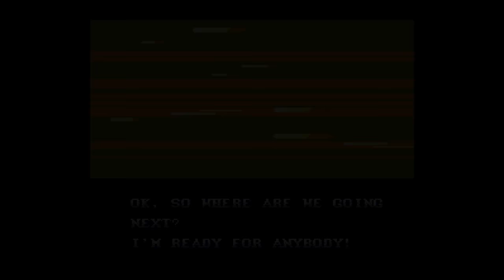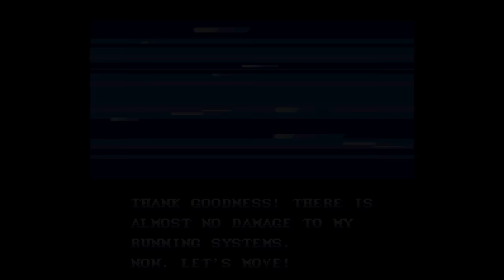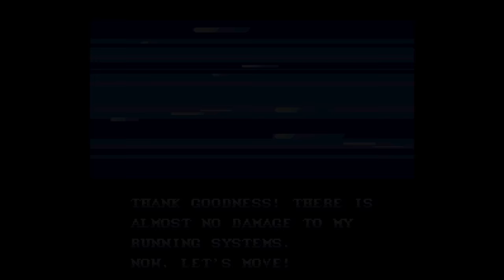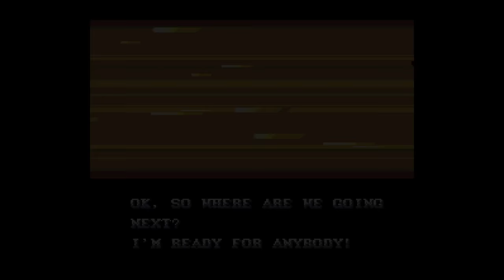[Longplay] SNES - Marvel Super Heroes: War of The Gems (4K, 60FPS)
This is a longplay of game Marvel Super Heroes - War of The Gems, action and platform game released exclusively for the Super Nintendo in 1996 in the United States and Japan and in 1997 in Europe.

It is based on the Marvel Comics saga: The Infinity Gauntlet (1991), written by Jim Starlin, George Pérez and Ron Lin. In the story, Adam Warlock asks Earth's greatest superheroes to help gather the Infinity Stones before they fall into the wrong hands.

This game covers the history of gems of great power and are being hunted by villains, these villains want to join them to get the Blue Gem, which originates with the union of all others gems. Under the supervision of Adam Warlock, our heroes: Captain America (Steve Rogers), Spider-Man (Peter Parker), Wolverine (Logan), Iron Man (Anthony "Tony" Stark) and Hulk (Robert Bruce Banner) need to travel the planet to not let these gems fall into the wrong hands.

The game follows the same style as X-Men: Mutant Apocalypse, both in gameplay and graphics. In the game you can choose Captain America, Spider-Man, Wolverine, Iron Man and Hulk and play any level with any of them. In the stages, the heroes face evil versions of Marvel characters, in addition to a boss at the end. When defeating a boss, our heroes recover one of the infinity gems and these jewels provide unique effects (increase speed, increase strength, reveal hidden items, jump higher or have a greater amount of life), in addition to allowing the use of an attack special with the command Up + Front + Down + Y. Each character has different levels of attack and speed, Spider-Man and Wolverine can climb walls (even being able to access alternative paths in certain stages), Iron Man can double jump, Captain America can throw his shield at enemies and the Hulk has very powerful blows. There are items of orange color (to recover health during stages) and blue (to recover health before entering a stage). There is no fixed number of lives. When a hero dies, he needs to be resurrected by another, using an item (R), found during the stages or randomly in the training room (which also allows you to get the password to continue later).

It's a good game, but despite the qualities it has relatively imprecise controls to execute the special attack (unlike X-Men: Mutant Apocalypse, which has better controls), in addition to having been released in 1996, when the Super Nintendo was coming to the end of your cycle. The video was made playing with all heroes and using all infinity gems.